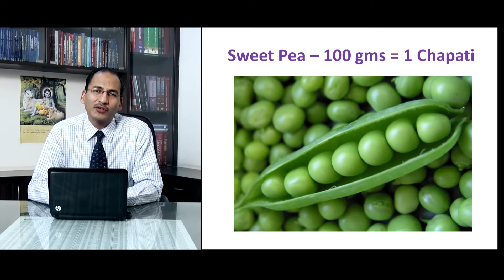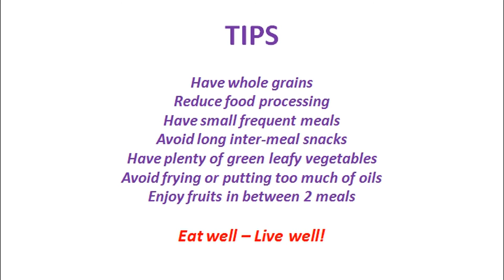Diabetic Food Exchanges Part 6 ( Variety in Vegetables)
Please Consult with Your Physician before following anything Discussed in this Video